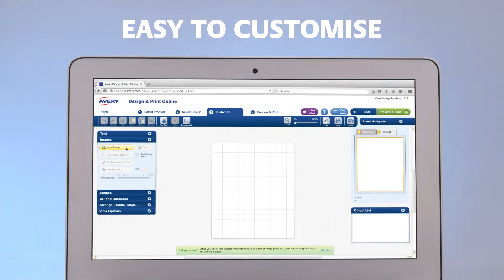How to design your own Fabric Transfers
See how you can produce your own branded meeting or event in this short video.